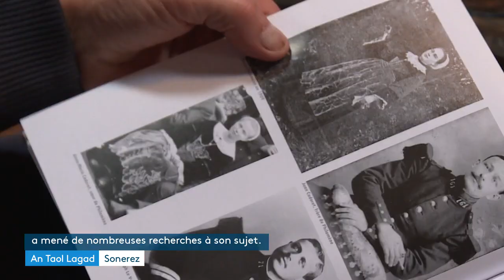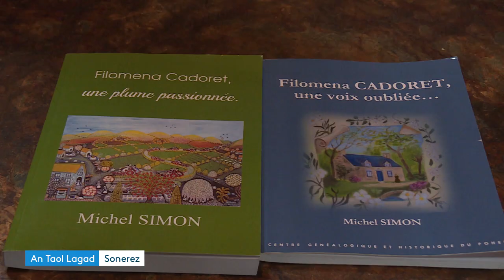Portrait croisé de Rozenn Talec et Filomena Cadoret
Voici le portrait de deux femmes de Rostrenen : Rozenn Talec et Filomena Cadoret. La première est bien connue de la scène traditionnelle bretonne. La seconde a vécu il y a cent ans. Elle écrivait et chantait ses propres chansons. Ses textes inspirent Rozenn Talec qui a entamé un travail sur le répertoire de Filomena Cadoret.